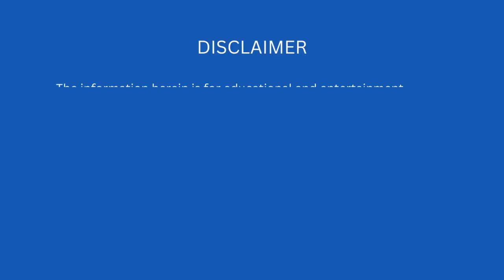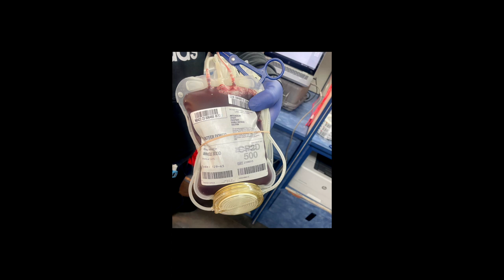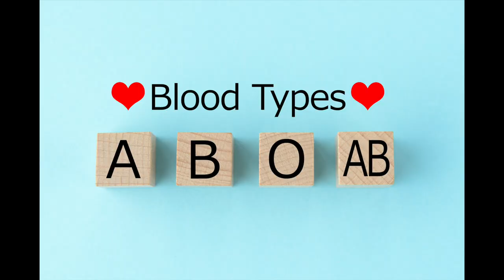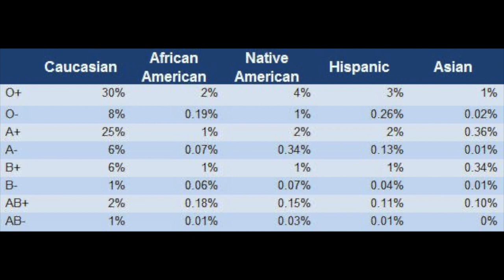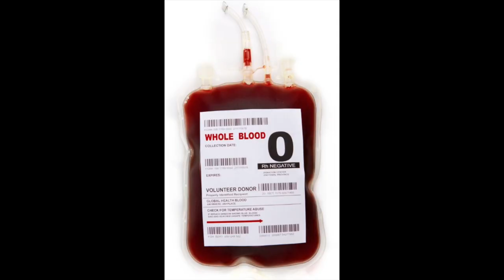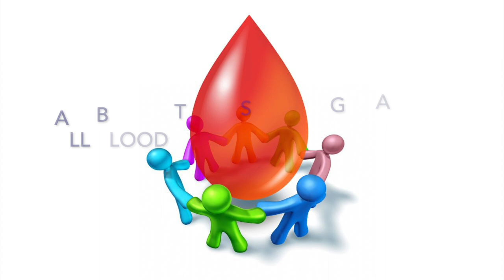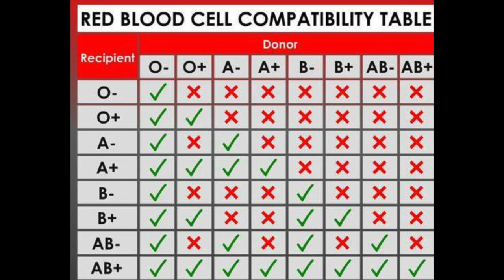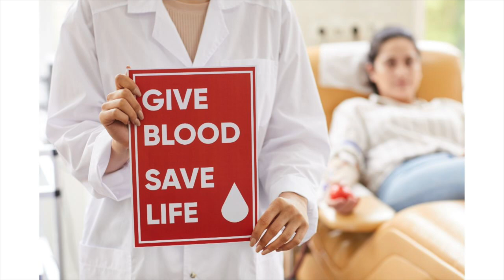My Shocking Discovery When I Donated Blood!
In this video, I share my incredible personal story of what happened when I donated blood on March 27, 2023. I had no idea what I was in for when I walked into the Donation Center, but what I discovered about my blood changed my entire mindset and life. You won't believe the shocking revelation that was revealed to me, and how it's impacted my future decisions.
What I discovered when I donated my blood also led me to make amazing discoveries about myself and the world around me. Plus, I reveal the blood types of major stars! You do not want to miss this inspiring and eye-opening video!
Donating blood is a simple act of kindness that can save someone's life, but it's also an opportunity to learn about your health. If you're curious about what really happens when you donate blood and why it matters, this video is for you! Watch to the end find out what I learned and how it could change your life too!

Dawn Martin is a Pianist & Singer. A former Model, SAG Actress & 3X Beauty Queen WINNER, Dawn has been Vegan 21 years. Dawn Martin's Channel covers Music, Veganism, Rh- Blood Type, Finance & Life.
MUSIC - Dawn shares footage of her live performances.
VEGANISM - Dawn talks about her experience being an Organic Vegan 21 years.
Rh-Blood - Dawn discuss Rh- Blood Types & Interviews medical professionals.
FINANCE - Dawn shares her knowledge of becoming and maintaining financial success!
LIFE - Dawn interviews other celebrities in the music and entertainment industry. Dawn also discuss relationships and books she's authored including her highly acclaimed book "Fast Girls Finish Last".

Fast Girls Finish Last – Ebook Digital Download - $15.00
101 Ways Teen Girls Can Say No To Sex – Ebook Digital Download - $6.99
Teen Girls Activity Book: Planners, Journals, Memo's – Ebook Digital Download - $12.95
How To Become Vegan In 7 Days! – Ebook Digital Download - $10.00
Dying To Be Healthy – Ebook Digital Download  - $8.99
Fast Girls Finish Last 100% Cotton T-Shirt - $8.00

About Page Song: "Each Day", Written by Larry Gibson & Dawn Martin; Vocals by Larry Gibson.